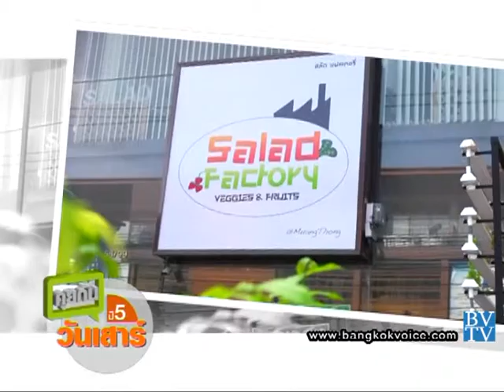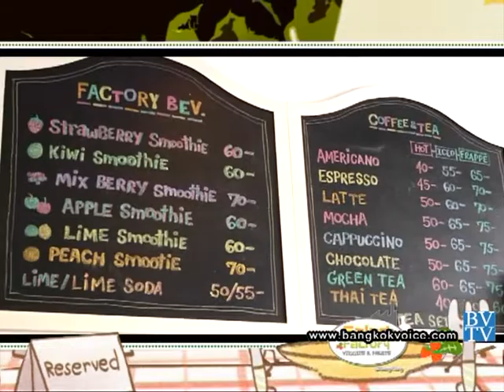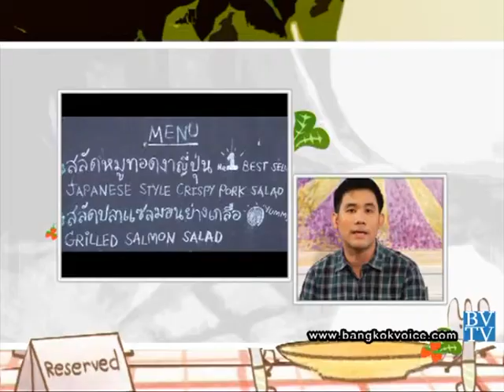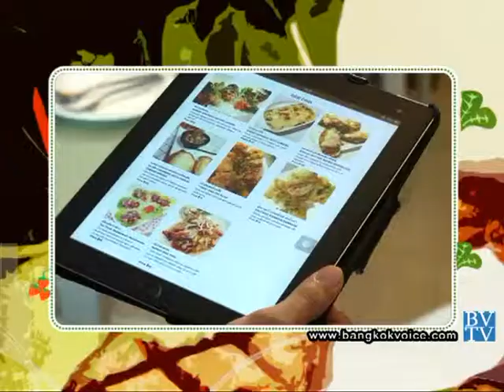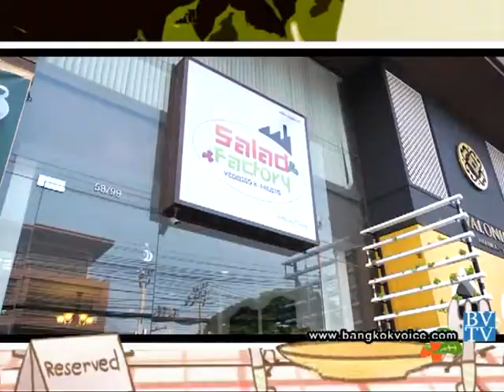ร้าน 'Salad Factory' / คุยกันวันเสาร์ Style Unlimited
... ช่วง"Style Unlimited" คุณจุ๊บแจง ยังคงอยู่ที่เมืองทองธานี จะพาไปชิมเมนูสุขภาพกับสลัดผักหลากหลายเมนูที่ร้าน 'Salad Factory'